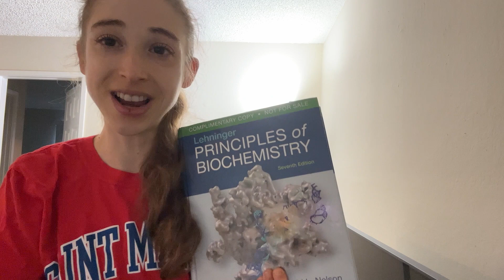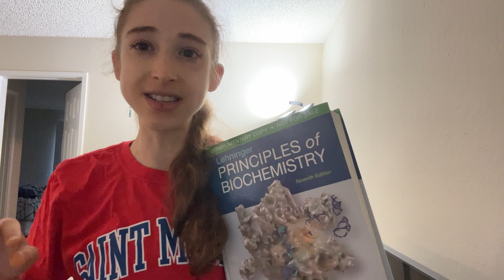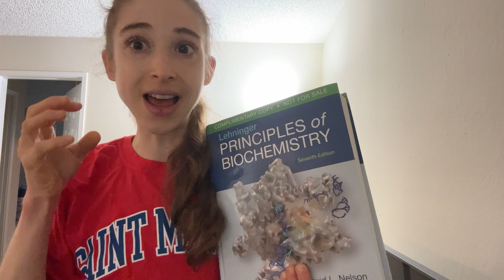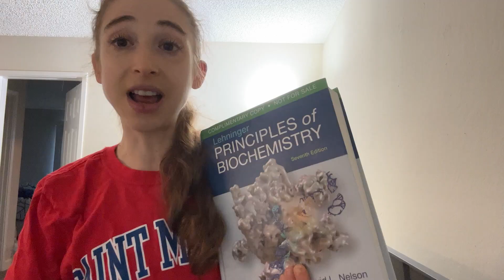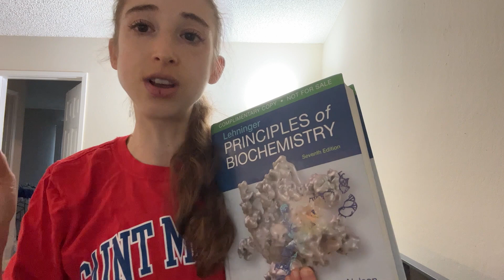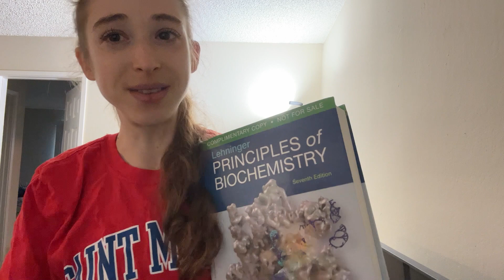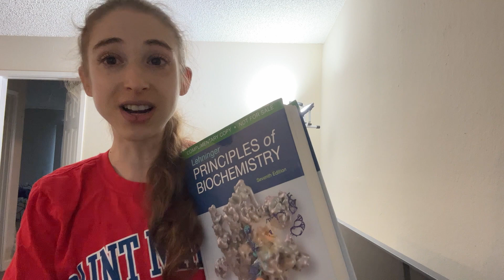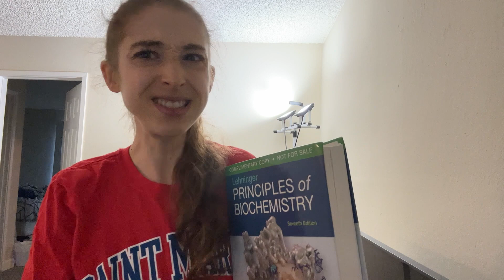Preparing for professor-ing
I'm incredibly excited about the start of the school semester - and so grateful for all the support I've gotten and am sure will continue to get.